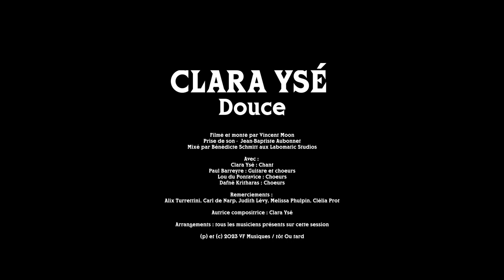Clara Ysé - Douce | Night Sessions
​@clarayse3301 interprète "Douce", extrait de son prochain album "Oceano Nox" à venir le 15 septembre 2023.

0:00 Intro
0:26 Douce

Filmé et monté par @vincentmoon
Prise de son : Jean-Baptiste Aubonnet
Mixé par Bénédicte Schmitt aux Labomatic Studios

Clara Ysé : Chant
Paul Barreyre : Guitare et choeurs
Lou du Pontavice : Choeurs
Dafné Kritharas : Choeurs

Remerciements à Alix Turrettini, Carl de Narp, Judith Levy, Melissa Phulpin, Clélia Prot.

Autrice, compositrice : Clara Ysé
Arrangements : tous les musiciens présents sur cette session.

Since 2003, Blogothèque has changed the way people experience music videos. We film beautiful, rare and intimate sessions with your favorite artists, and the ones you are soon to fall in love with. Come, stay a while, and be taken away.